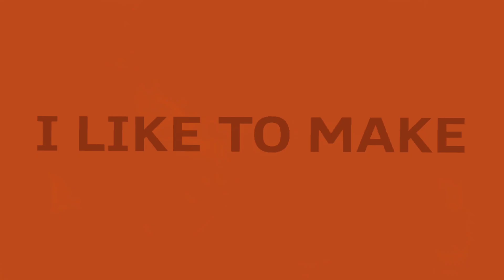I am a pouser|dhmis ft.larry|loop|og: ALPHAXATLAS